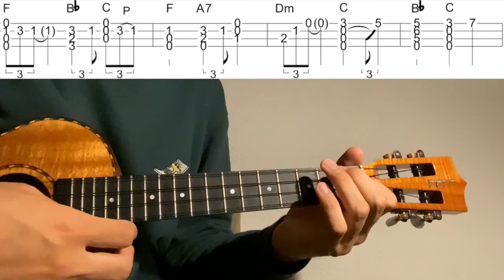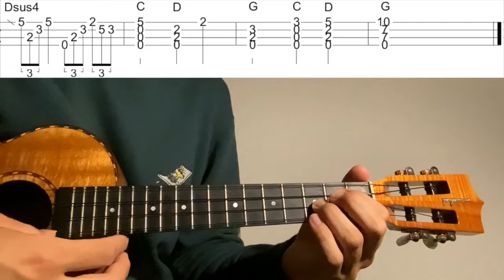【Ukulele Solo Cover TAB】"そばにいて(So Close)" - 魔法にかけられて(Enchanted)【Difficulty 4/5】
ディズニー映画「魔法にかけられて(Enchanted)」より"そばにいて(So Close)" をウクレレソロアレンジで弾いてみました。

作曲 Alan Menken

2:16~ゆっくり(Slow)